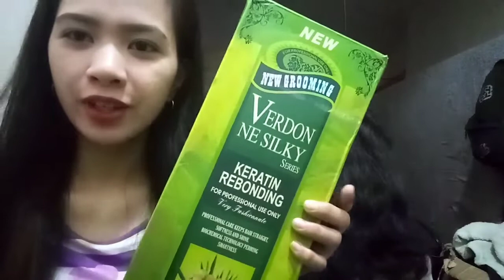VERDON KERATIN REBONDING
Deriction to use

the time taken to complete a rebonding treatment depends upon the lenght, type and thickness of hair.

1. hair is washed with mild shampoo. no conditioner is applied. hair is dried atleast to 80% dry with blow dryer.

2. hair is seperated into parts. the cream #1 softener or relaxant is applied to every hair shaft, keeping it straight.

3. #1 cream softener or relaxant is kept on hair for atleast half an hour or depending upon the hair type. it must atleast 2cm away from the scalp. keeping it for too long may even harm hair. then rinse until the #1 cream washed out completely from the hair.

4. hair is blow dried and for the best result HAIR REPAIR PH formula is applied.

5. sectioning hair, use a flat iron result for more flat straight and shiny hair.

6. sectioning hair and cream #2 neutraliser is applied to set bonds and stabilise the hair. using toothcomb to comb and flat downwards.

7. the cream #2 neutralizeris kept for atleast 15-20minutes.

8. the neutralizer is rinsed thouroughtly with cold water.

9. hais is blow dried and hair serum is applied hair appears silky straght and shiny.

BRAND- VERDON NE SILKY SERIES KERATIN REBONDING